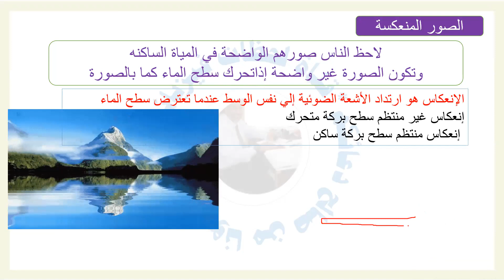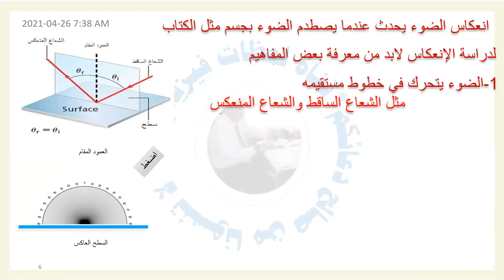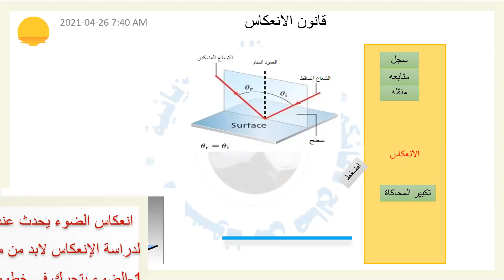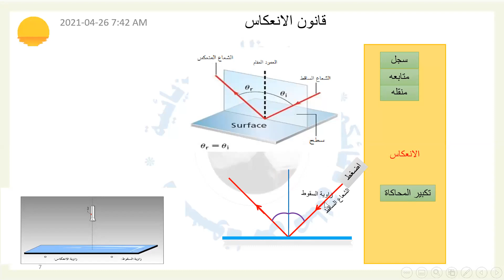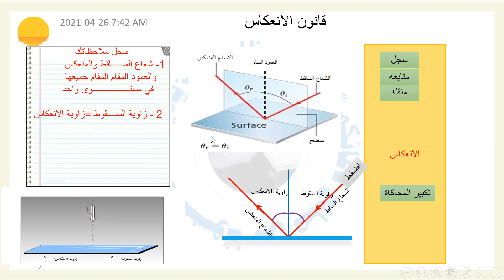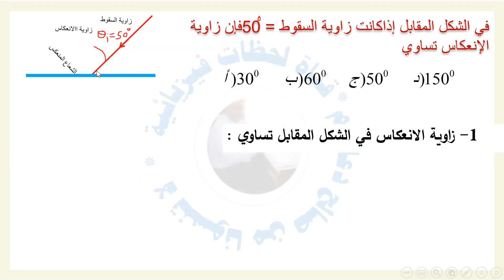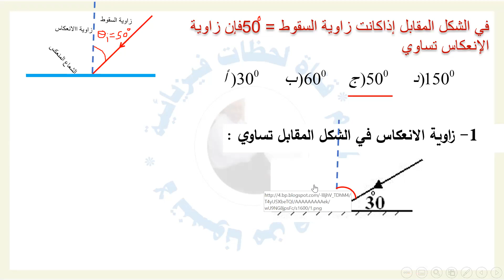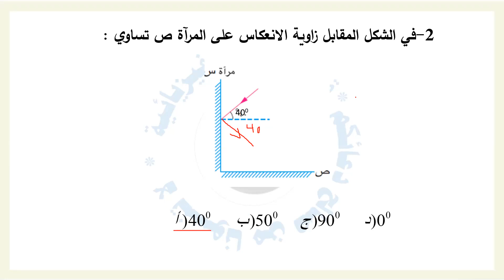الإنعكاس وقانونا الإنعكاس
إنعكاس الضوء
القانون الأول للأنعكاس
القانون الثاني للأنعكاس
زاوية السقوط تساوي زاوية الإنعكاس